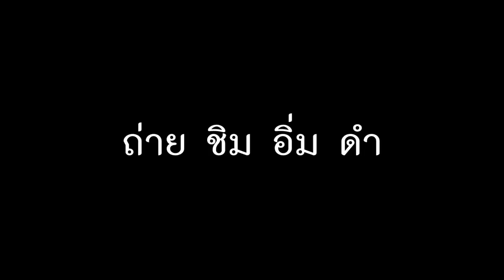T3B:รีวิว แซ่บเว่อร์เป็นสิวจะทำยังไง..ตามไปดู โหน่งหนุ่มเดือนคณะ มาทำอะไรที่ Thanakrit Face Club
วันนี้มาที่ Thanakrit Face Club เจอกับ น้องโหน่ง เดือนคณะ มรภ. อุดร หล่อขนาดนายแบบ แล้วยังมาใช้บริการอีกหรือ